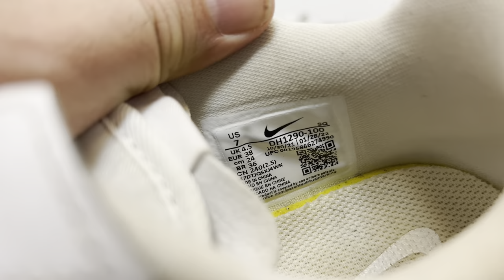Жіночі кросівки яких більше не буде. Nike Air Force 1 AF1 Fontanka. Review with English subtitles!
Колір: Білий
Код моделі: DH1290-100
English translation below!

В квітні 1990 року в Петербурзі розпочалися рейв вечірки в квартирі у покинутій будівлі за адресою Фонтанка 145. З цих вечірок починався розвиток рейв руху на росії.

ВИЙДИ ЗА РАМКИ.

Дозвольте новій хвилі комфорту та стилю захопити вас із Nike Air Force 1 Fontanka, оригінальну модель для баскетболу, яка поєднує високу моду зі стилем по за межами майданчика. Піднімаючи ставки завдяки піднятій платформі, переосмисленій підошві та багатошаровому верху з м'якою замшею та хитромудрою прошивкою, ця модель підтримує хаос андеграундної творчості. Якщо цього недостатньо, стилізонва "касета " з ультрам'якої піни React в п'яті додає сміливого вигляду.

Переваги

М'яка проміжна підошва піднята для сміливого вигляду AF-1, в той час як касетоподібний блок з ультрам'якої піни React в п'яті додає стилю 90-х з неперевершеним комфортом.
Багатошаровий дизайн включає подвійні люверси, подвійну прошивку та перфорацію в довільному порядку для додаткового стилю "зроби сам". Багата суміш м'якої замші та блискучої шкіри легко піддається стилізації.
Декоративні та офсетні строчки поєднуються з переосмисленою підошвою, яка розділена посередині, щоб створити індивідуальний, зібраний разом зовнішній вигляд, який тонко поєднує хаотичний стиль "зроби сам" з подіумною модою.
Подвійний язичок додає комфорту та має потрійний лого Swoosh.

Деталі продукту

Гумова підошва
Перфорація для повітряного комфорту
Колір показаний: Білий/білий/білий/білий/білий
Стиль DH1290-100

Модель: Фонтанка

Дизайн оспівує бунтівний підземний світ рейв-сцени та черпає натхнення в активістах, які вийшли за межі встановленого порядку в кращий, більш інклюзивний світ.

STEP BEYOND THE CONFINES.

Let a new wave of comfort and style take hold in the Nike Air Force 1 Fontanka, the b-ball original that crosses high fashion with off-court style. Upping the ante with its lifted midsole, re-imagined outsole and richly layered upper with soft suedes and intricate stitching, it embraces the chaos of underground creativity. If that's not enough, the "cassette tape" of ultra-soft React foam in the heel adds a bold look.

Benefits

Plush midsole is lifted for a bold AF-1 look, while the cassette-shaped block of ultra-soft React foam in the heel adds '90s styling with unparalleled comfort.
The layered design includes doubled eyelets, doubled stitching and randomised perforations for added DIY flair. Its rich mixture of soft suede and shined leather is easy to style.
Deco and offset stitching are combined with a re-imagined outsole that's split down the middle to create a customised, pieced-together appearance that subtly bridges chaotic DIY style with runway fashion.
Doubled tongue adds plush comfort and features the triple Swoosh of Fontanka branding.

Product Details

Rubber outsole
Perforations for airy comfort
Colour Shown: White/White/White/White
Style: DH1290-100
Country/Region of Origin: China

Fontanka Origin

The design celebrates the rebellious underground world of the rave scene and draws inspiration from the activists who stepped beyond the confines of prescribed order and into a better, more inclusive world.

Air Force 1 Origins

Debuting in 1982, the AF-1 was the first basketball shoe to house Nike Air, revolutionising the game while rapidly gaining traction around the world. Today, the Air Force 1 stays true to its roots with the same soft and springy cushioning that changed sneaker history.